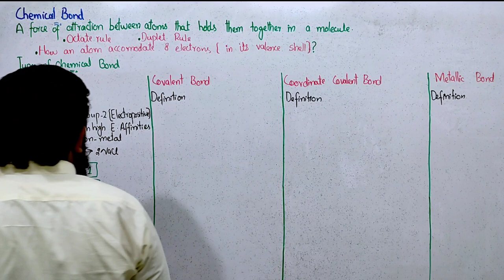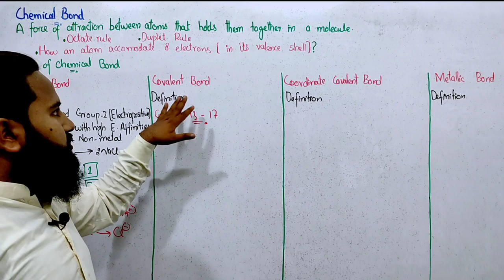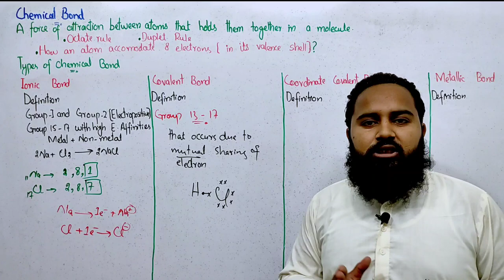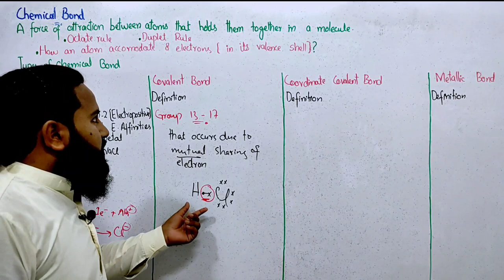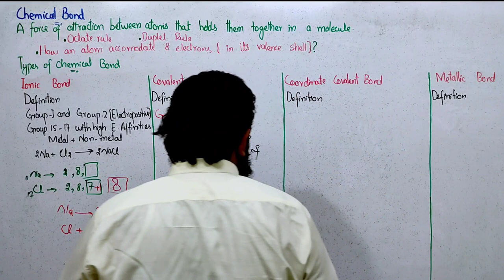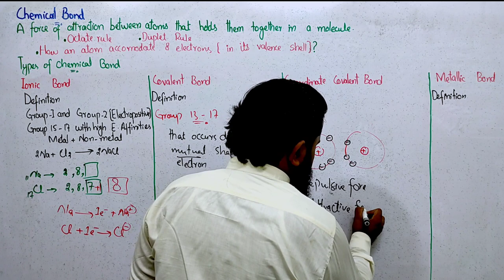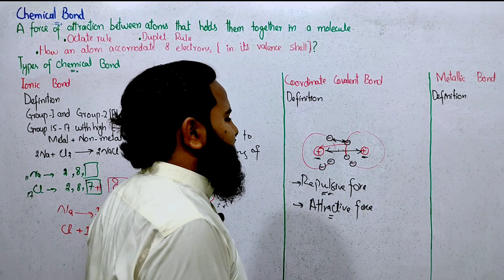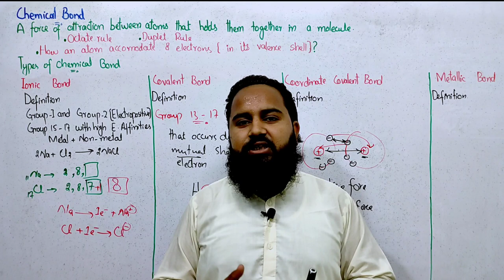9th Class Chemistry | Covalent Bond | Chapter 04 | Part 2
Chemistry Covalent Bonding
9th Class Chemistry
Chemistry types of chemical bond, 9th class Chemistry, 9th class Chemistry chapter 4, online Chemistry lecture 9th class, 9th class Chemistry lecture, Matric part 1 Chemistry, 9th class, chemistry
Ionisation energy
electron affinity
electronegativity
shielding periodicity of properties, sabaq foundation, pgc lectures, 9th class chemistry federal board, online chemistry lecture 9th class, 9th class online chemistry lecture federal board
Chemistry introduction chapter no 3, 9th class Chemistry, 9th class Chemistry chapter 3, online Chemistry lecture 9th class, 9th class Chemistry lecture, Matric part 1 Chemistry
Biology at ease, Renuka Anthwal, simplified Biochem, learn periodic table in 5 minutes, vedantu NEET 2020, CBSE CLAS XII, How to prepare for Board Exams in 20 Days, AsapSCIENCE, Chemistry page, Chemistry class 12, Periodic table on fingertips, Tricks to learn Periodic table, BYJUS, periodic table song, Learn periodic table, Easiest way to learn Periodic Table
Bohr Atomic theory
Chemistry introduction to chemistry, 9th class Chemistry, 9th class Chemistry chapter 1, online Chemistry lecture 9th class, 9th class Chemistry lecture, Matric part 1 Chemistry, 9th Class Chemistry